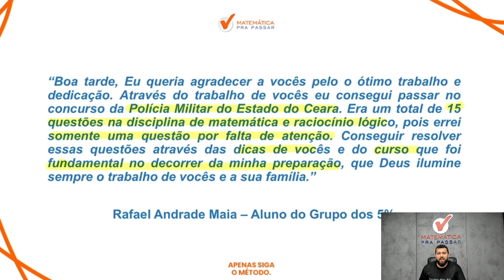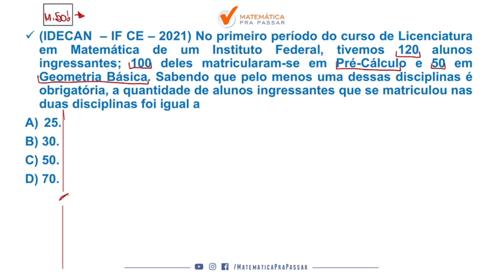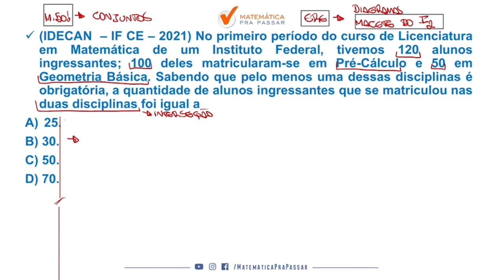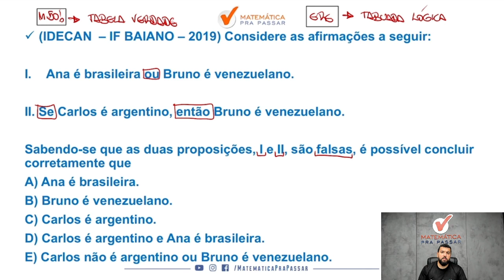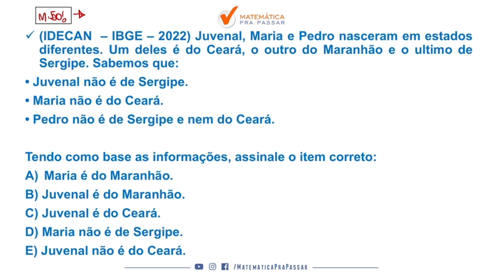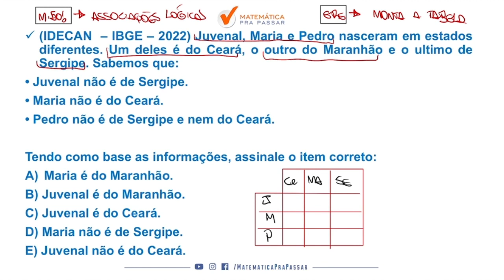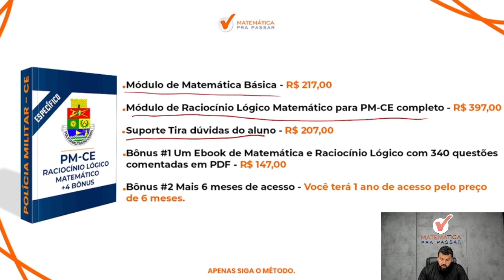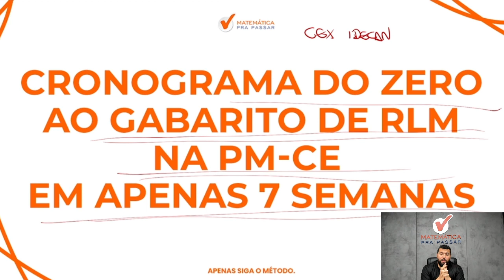Gabaritando RLM na PM-CE - Banca Idecan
Você saber como ficar Gabaritando RLM na PM-CE - Banca Idecan?

Então você precisa aprender com esse vídeo onde nosso professor, Renato, mostra Raciocínio Lógico Matemático para PM CE .

Agora basta dar o play no vídeo e aprender com o Método MPP Gabaritando RLM na PM-CE - Banca Idecan.